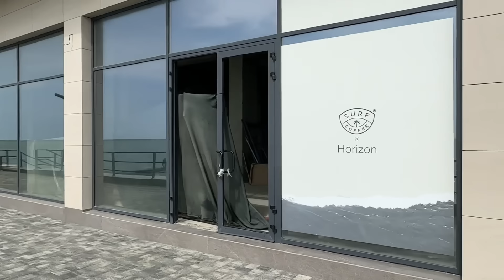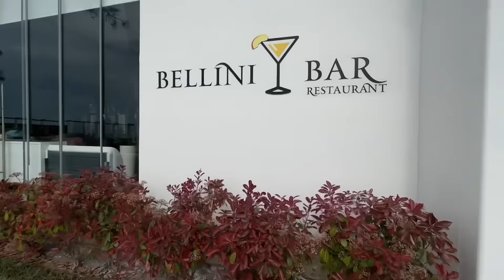АДЛЕР / ЦЕНТР / Пляж 🏝️Апельсин / Чайка Огонек Карла Маркса